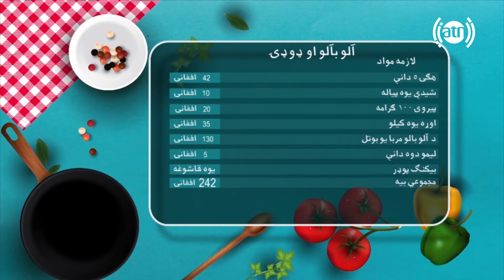بندار له نجیبی سره - بخش آشپزی طرز تهیه پراته آلوبالو